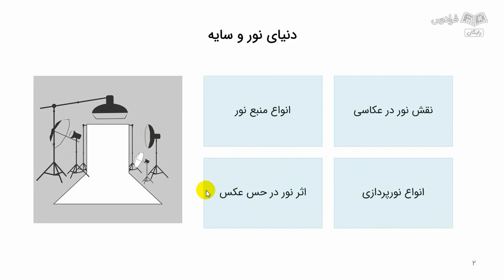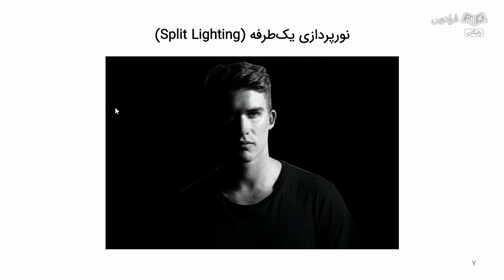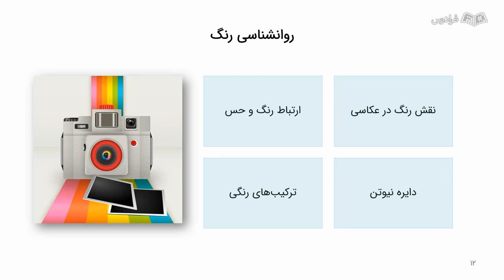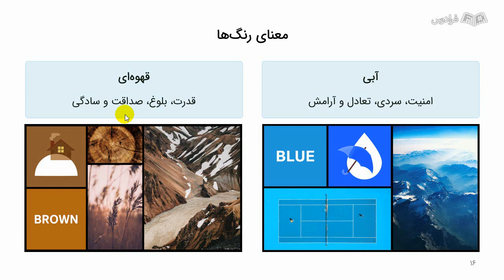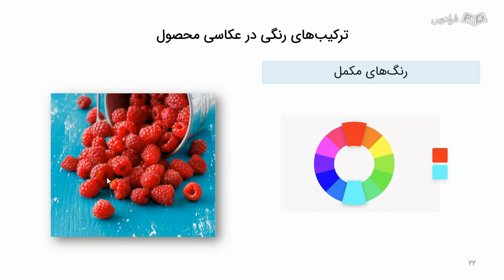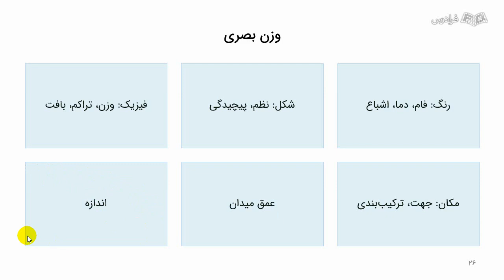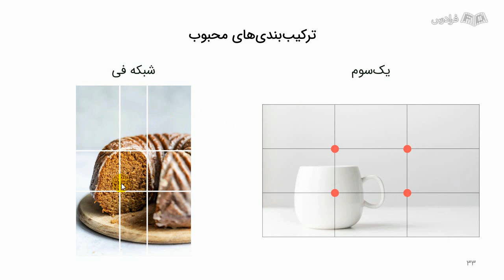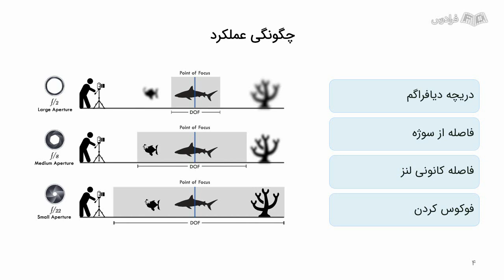آموزش عکاسی محصول با موبایل – جامع و کاربردی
FaraDars: برای دسترسی به نسخه کامل‌تر «آموزش عکاسی محصول با موبایل – جامع و کاربردی» و دانلود فایل‌های همراه آموزش روی لینک زیر کلیک کنید:

زمان‌بندی ویدئو:
0:00:00 دنیای نور و سایه
0:12:23 روانشناسی رنگ‌ها
0:24:21 قاب و ترکیب‌بندی
0:36:00 عمق میدان

اهمیت یادگیری ترفندهای عکاسی محصول با موبایل چیست؟

با توجه به اهمیت تبلیغات دیجیتال و فروش آنلاین، ارائه تصاویر باکیفیت از محصول، یکی از رازهای موفقیت در فروش به شمار می‌رود. در واقع در تمام کسب‌وکارها، برای معرفی بهتر محصول، به تصویر باکیفیت و جذاب از آن محصول نیاز است. با توجه به هزینه بالای دوربین‌های دیجیتال و همچنین افزایش کیفیت دوربین موبایل‌ها، بسیاری از مردم به عکاسی با موبایل روی آورده‌اند. از طرف دیگر، رونق گرفتن کسب‌و‌کارهای اینترنتی باعث شده است که یادگیری عکاسی محصول به یک موضوع ضروری برای معرفی محصولات تبدیل شود. عکاسی از محصول با موبایل، نیازمند یادگیری مهارت‌ها و ترفند‌هایی است تا بتوانیم بهترین نتیجه را به دست بیاوریم.

در این آموزش، بعد از آشنایی و مرور مباحث مقدماتی عکاسی مانند مفهوم نورپردازی، رنگ و کادربندی، به سراغ یادگیری ترفندهای عکاسی به وسیله موبایل می‌رویم و به صورت مرحله‌به‌مرحله، با امکاناتی که موبایل‌ها برای عکاسی محصول در اختیار ما می‌گذارند، آشنا می‌شویم، سپس نحوه عکاسی محصولات با جنس‌های مختلف را یاد می‌گیریم و در نهایت تنظیم نور و رنگ نهایی تصویر را مورد بررسی قرار می‌دهیم.